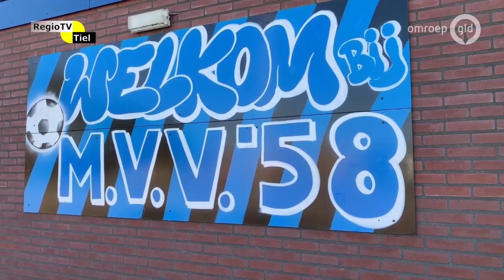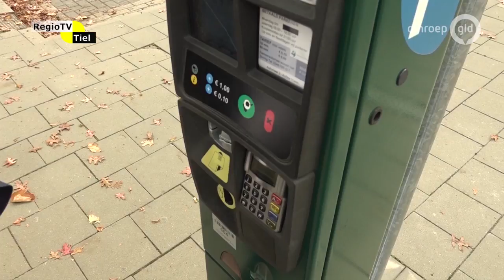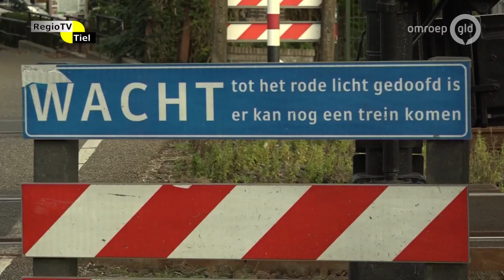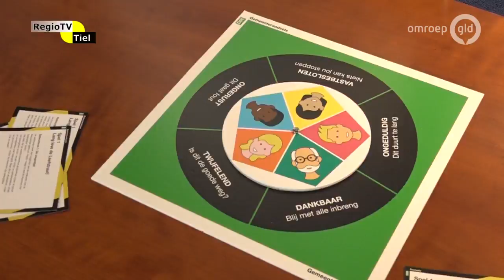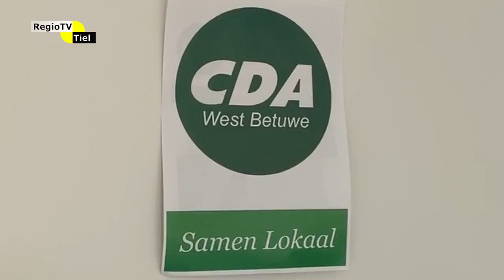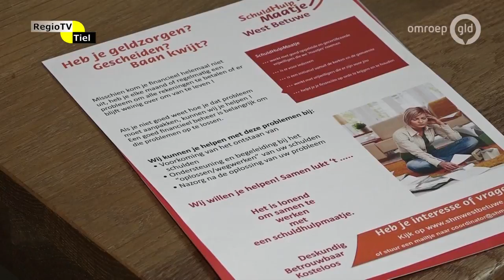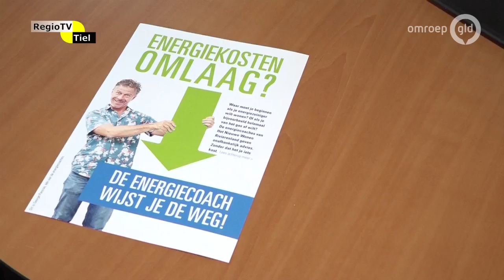Het Koetshuis - 10 november 2018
In deze aflevering praten we met Ton Arbouw van Omroep Gelderland over de aanstaande gemeenteraadsverkiezingen in de nieuw te vormen gemeente West Betuwe. We beschouwen de partijen aan de hand van filmpjes die eerder zijn gemaakt. Er valt wat te kiezen!